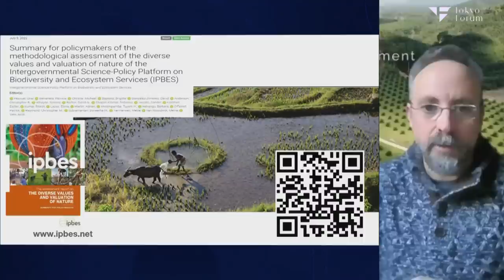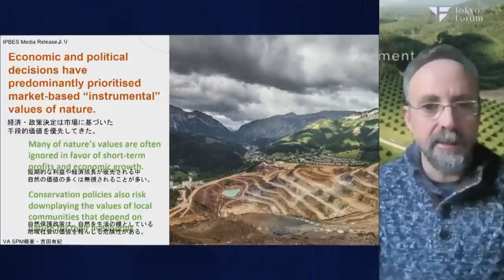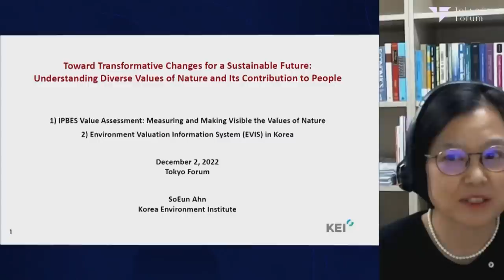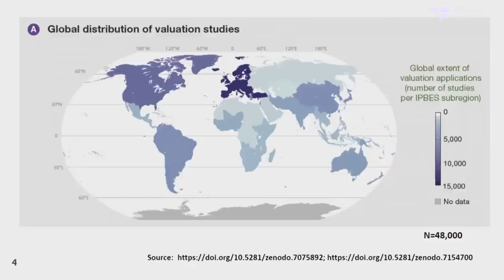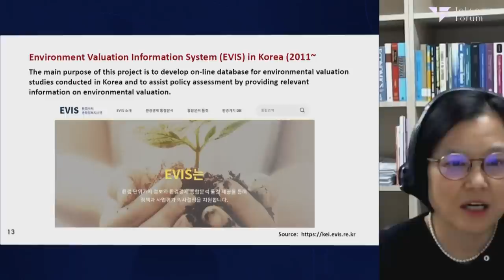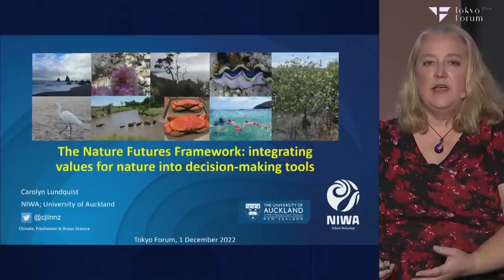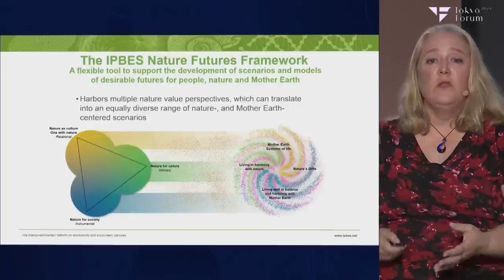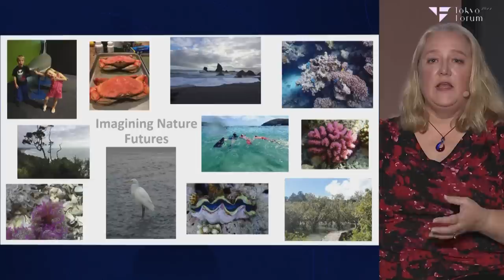Panel 3 | Tokyo Forum 2022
‹‹‹東京フォーラム2024開催決定›››
お申し込み受付中｜開催日程 2024年11月22日（金）23日（土）｜会場 東京大学・安田講堂（※同時配信は行いません。）
Tokyo Forum 2024 will be held on Fri. & Sat. Nov. 22 & 23 | Yasuda Auditorium at the Hongo Campus, UTokyo
Panel 3:
"Toward Transformative Change for a Sustainable Future:
Understanding the Diverse Values of Nature and Its Contributions to People"

Moderated by:

HASHIMOTO Shizuka
Associate Professor, Graduate School of Agricultural and Life Sciences, The University of Tokyo

Panelists:

Unai PASCUAL
Professor, Basque Centre for Climate Change (B3C)

AHN SoEun
Chief Research Fellow, Sustainability Research Strategy Group, Korea Environment Institute

Carolyn LUNDQUIST
Principal Scientist, The National Institute of Water and Atmospheric Research
Associate Professor, School of Environment, The University of Auckland

Tokyo Forum 2022

“Dialogue between Philosophy and Science: In a World Facing War, Pandemic, and Climate Change”

In the face of war, a pandemic, and climate change, we cannot repeat the history of the last century, in which our ancestors headed down the road to division, global conflict, and environmental destruction.

How can we live more fully and how do we find a new common understanding about what our society should be? Tokyo Forum 2022 will tackle these questions through a series of in-depth dialogues between philosophy and science. The dialogues will weave together the latest findings and deep contemplation, and explore paths that could lead us to viable answers and solutions.

Philosophy of the 21st century must contribute to the construction of a new universality based on locality and diversity. It should be a universality that is open to co-existing with other non-human elements, such as ecosystems and nature, while severely criticizing the understanding of history that unreflectively identifies anthropocentrism with universality.

Science in the 21st century also needs to dispense with its overarching aura of supremacy and lack of self-criticism. There is a need for scientists to make efforts to demarcate their own limits. This also means reexamining what ethics means for science.

Tokyo Forum 2022 will offer multifaceted dialogues between philosophers, scientists, and scholars from various fields of study on the state and humanity in the 21st century, with a view to imagining and proposing a vision of the society we need.